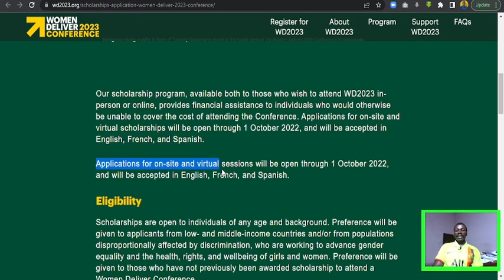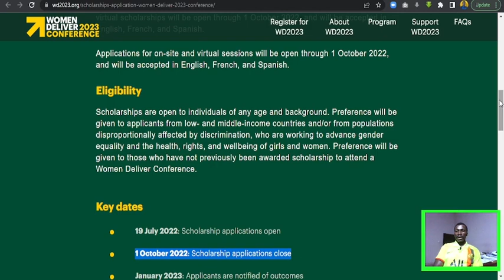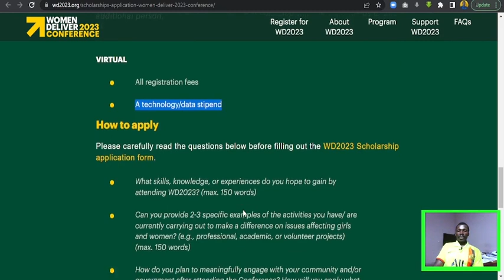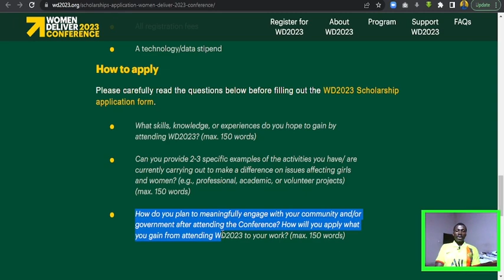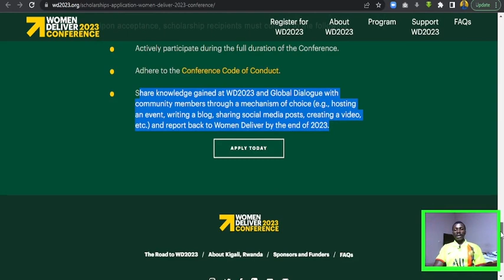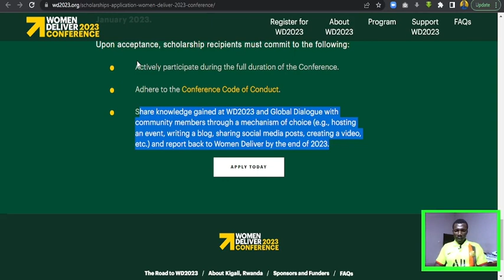Women Deliver Conference 2023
The Women Deliver 2023 Conference (WD2023) will be Women Deliver’s most inclusive, diverse, and accessible convening to date. Together with partners, we are committed to ensuring that people of all ages, spanning all geographies and backgrounds, can attend WD2023.